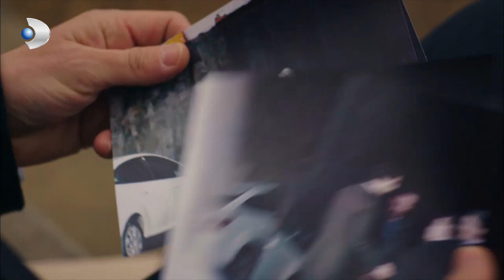Nihat Kararını Verdi! - Şeref Meselesi 16. Bölüm